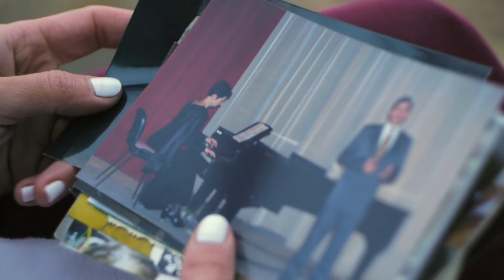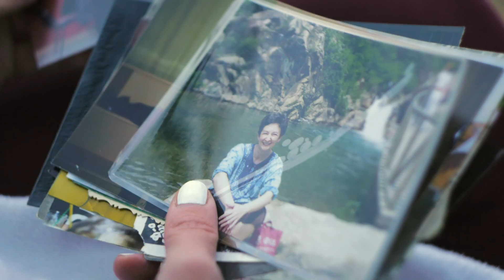Наталья Юдина - Маме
Violet Records

Автор и исполнитель - Наталья Юдина
Аранжировка, сведение - Василий Мантров
Видео - Руслан Николаев

2017